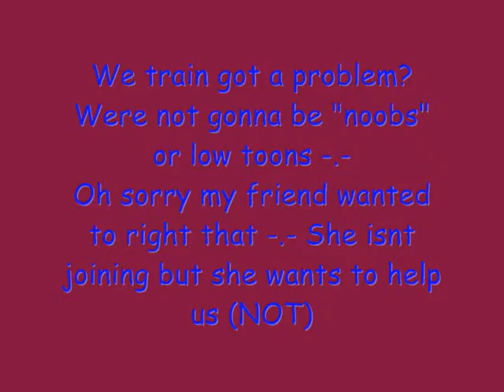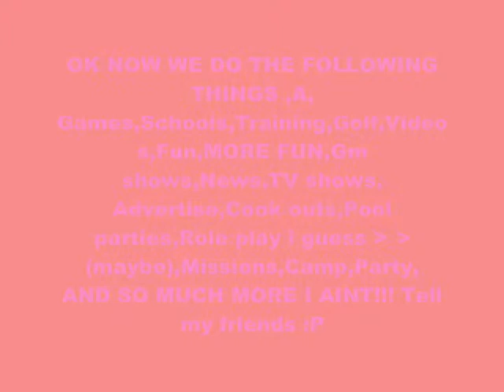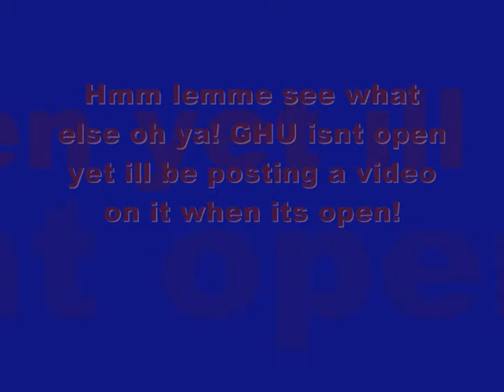Toontown - Grasshopper Clan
Ok so i give credit to however owns the sound effect music and Toontown. PM me if u wanna join :)